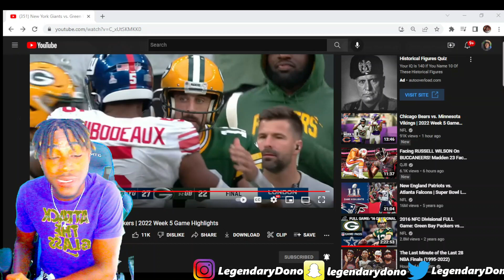RODGERS A FRAUD! New York Giants vs Green Bay Packers 2022 NFL Week 5 Full Game Highlights Reaction!